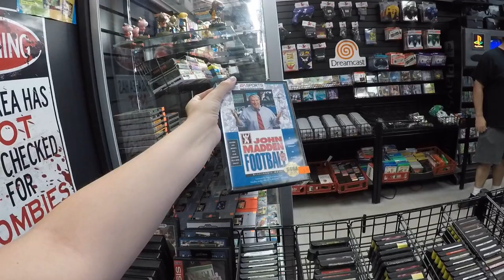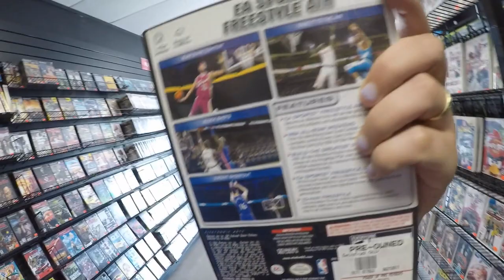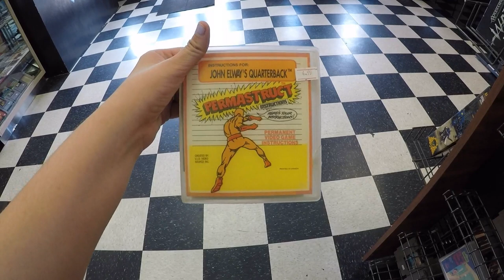Game Hunting in Greenville, SC Ft. NintenJoe25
I was there the day before the Con and chilled with NintenJoe25. When you get two Youtubers/Gamers together, they are going to Game Hunt.

Intro was made by NES Addict!